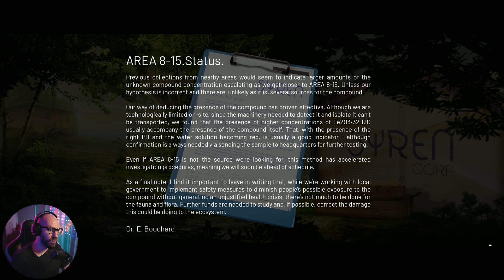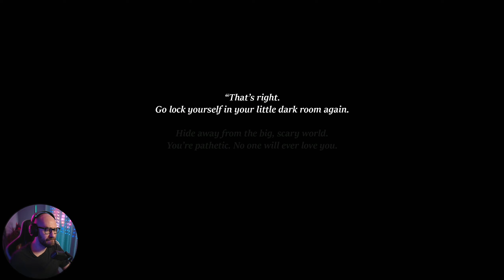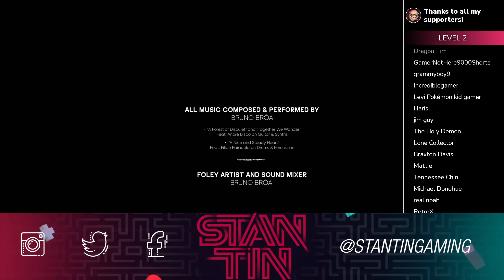The Ending Will Shock You! | The Night is Grey - Day 5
🛍  BUY THE NIGHT IS GREY USING THE LINKS BELOW  🛍